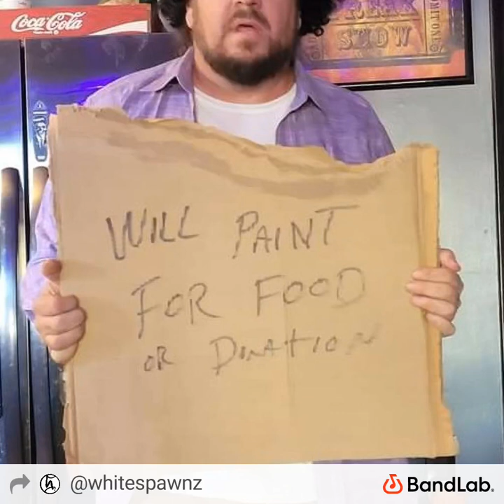Stan's homeless i own it agian. pdxrap by WHITESPAWNZ MTF